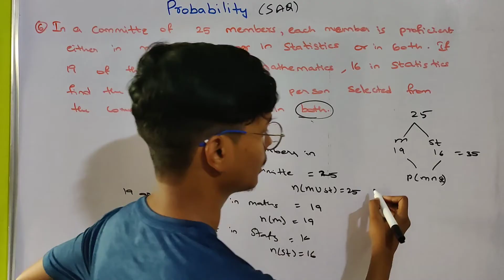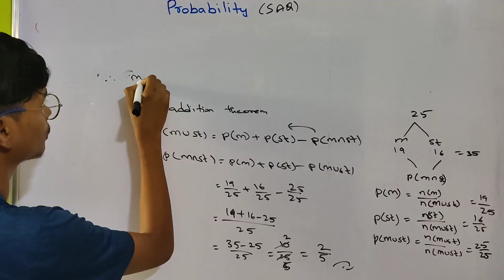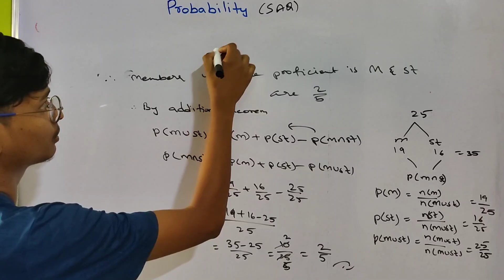In a committee of 25 members,each member is proficient either in math || PROBABILITY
00:00 In a committee of 25 members, each member is proficient either in mathema or in statistics or in both. If 19 of these a proficient in mathematics, 16 in statistics, the probability that a person selected from committee is proficient in both. If you like the content

Sky Dhoni